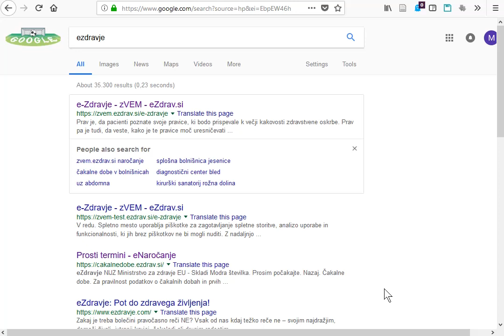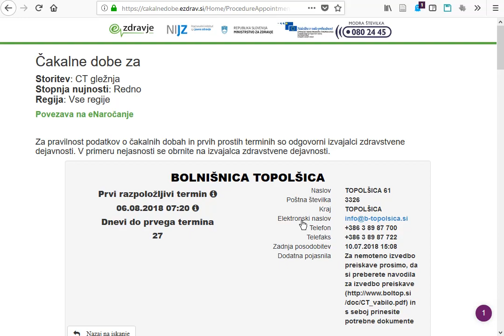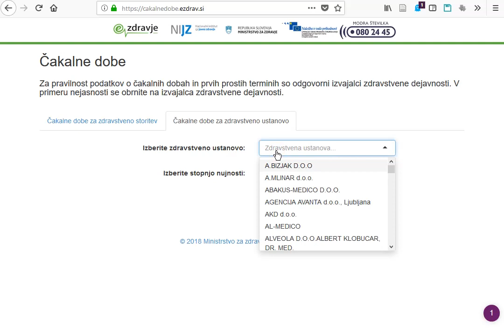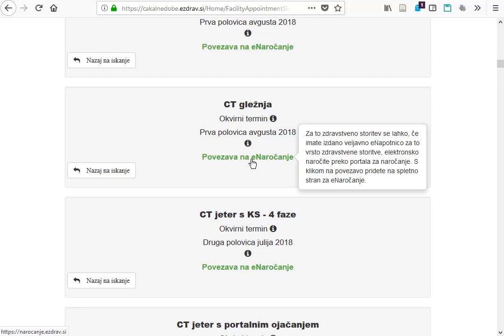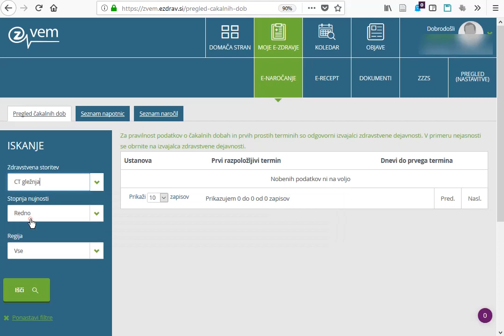e-Zdravje - Čakalne dobe in prosti termini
Na portalu zVEM lahko pregledujete čakalne dobe in proste termine za zdravstvene storitve. Poglejte kako.